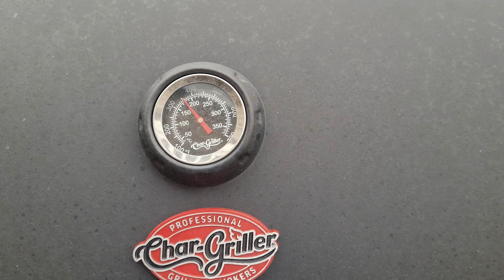Taiz Hawa Grill Ka Temperature Lower Ker Rahi